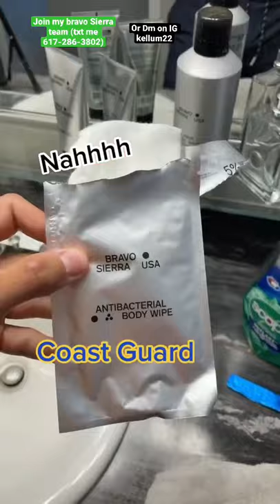Military Branches Morning Routines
Let's Chat in the comments about other things military branches do in the morning or funny routines you can think of
( This makes you an ambassador to win free product, prizes and money

► Bravo Sierra (CODE BSKELLUM) save 10%

My Gear:
►Camera Cannon 80 D
►Vlog Lens
►Drone Mavic Pro 2
►GoPro Hero 9
►Gimbal for My Canon 80D

►Robinhood (FREE Stock just Sign up)

My name is Christopher Kellum I am an infantryman in the Florida Army National Guard. I have been documenting my life since 2018 on Youtube in hopes to inspire others to pursue their dreams and goals. It started with Flight attendant vlogs and now has transitioned into Military and fitness content. I have been In the process of getting accepted to Flight school with the Army for 2 years now and I am currently working on getting a waiver/ clearance to go to flight school with a recent heart issue I found out about.